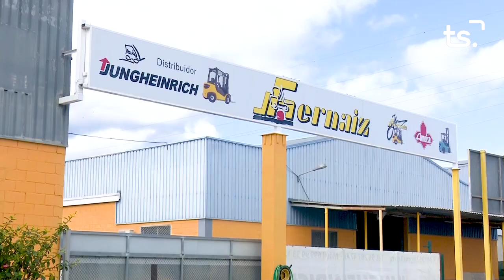INFORMATIU 2022 10 05